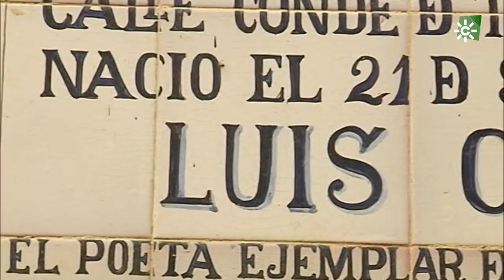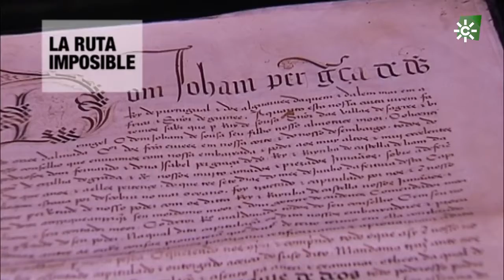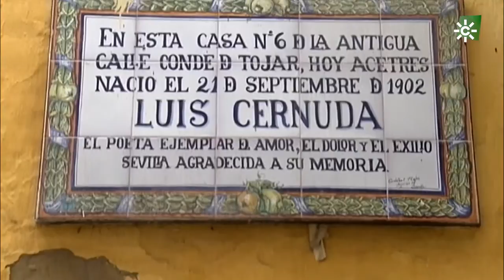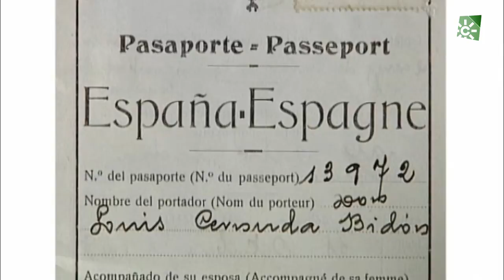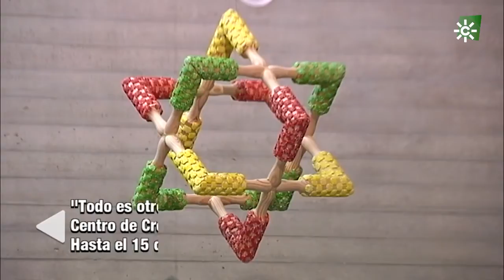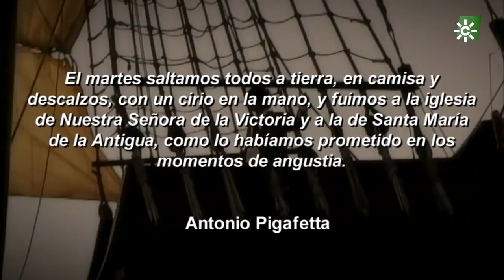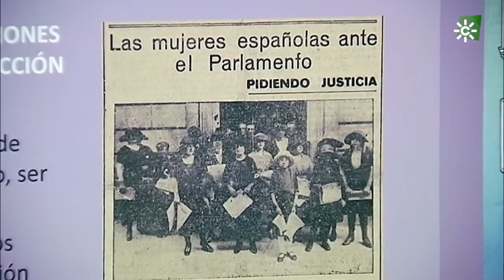Al Sur | Luis Cernuda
Revista de la actualidad cultural que da voz a artistas consolidados y emergentes en artes plásticas, cine, teatro, danza, literatura, música, fotografía, arquitectura e internet. Presenta: Miguel Chaparro.
Esta semana edica este jueves un reportaje especial a Luis Cernuda. El Ayuntamiento de Sevilla por fin ha comprado la casa natal del poeta para rehabilitarla y convertirla en un centro dedicado a los poetas de la Generación del 27. El programa asiste al estreno, en el Teatro de la Maestranza de Sevilla, de "Agrippina", una de las grandes óperas barrocas de Händel.